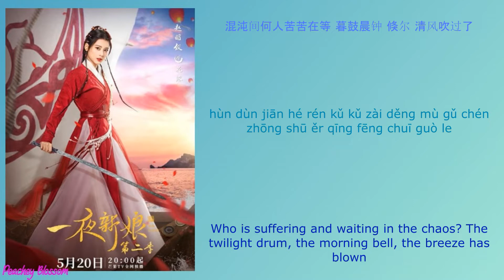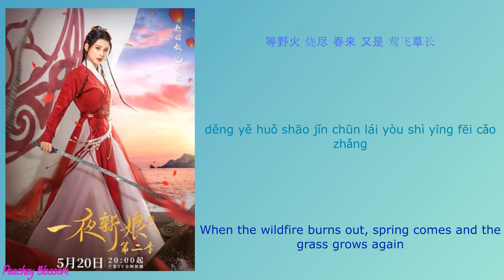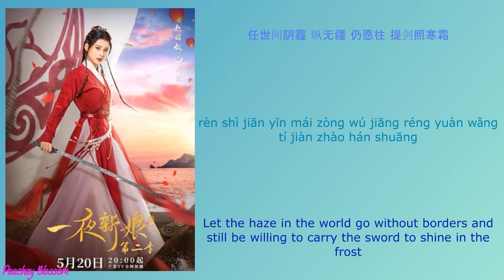定乾坤 (Set the World) - 王若晴 (Wang Ruoqing)《一夜新娘2 The Romance of Hua Rong 2》Chi/Eng/Pinyin lyrics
Song Name (歌名): 定乾坤 (Set the World)

Singer (歌手): 王若晴 (Wang Ruoqing)
Drama Name (电视剧名字):《一夜新娘2 The Romance of Hua Rong 2》